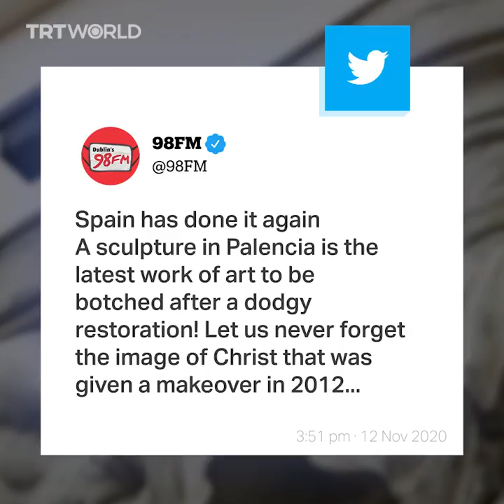Art restoration gone wrong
“Potato head”: Here is what a failed attempt at art restoration looks like.